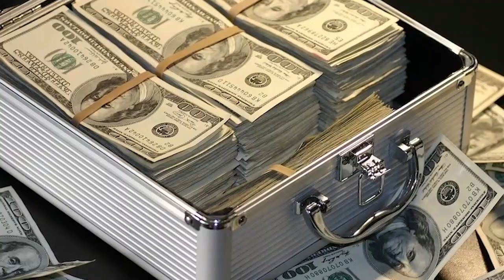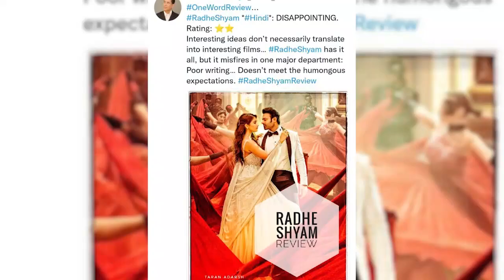Radhe Shyam | 25 Interesting Facts | Prabhas | Pooja Hegde | Radha Krishna Kumar |Justin Prabhakaran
Radhe Shyam | 21 Interesting Facts | Prabhas | Pooja Hegde | Review Reaction | Radhe Shyam | 2022

he prestigious indian film Radhe Shyam also stars Sachin Khedekar, Bhagyashree, Kunal Roy Kapur, Sathyan, Priyadarshi, Murli Sharma, Sasha Chettri,  Riddhi Kumar Among Others. Radhe Shyam Is Being Made In 4 Languages Simultaneously - Hindi, Telugu, Tamil, and Malayalam.

Producers: Bhushan Kumar - Vamsi - Pramod
DOP: Manoj Paramahamsa
Production Designer: Raveendar
Editor: Kotagiri Venkateswara Rao
Visual Effects: Kamalakannan
Action: Nick Powell
Sound Design: Resul Pookutty (CAS,MPSE), Amrit Pritam Dutta (MPSE)
Dialogues: Abbas Dalal, Hussain Dalal
Lyrics: Kumaar, Manoj Muntashir, Mithoon
Costumes: Thota Vijay Bhaskar, Eka Lakhani (Pooja Hegde)
1st AD: Arun Thevar, Anu K Reddy
Creative Team: Anil Kumar Upadyaula
Co-Producer (T-Series): Vinod Bhanushali & Shiv Chanana
 Project Manager (T-Series): Alok Kumar Shukla
PR Spice Marketing Consultant: Varun Gupta (MAX)
Digital Agency: Little Monks
Teaser Cut: Bob, Satya G
Publicity Design: Kabilan Chelliah

Since the first announcement of the film, fan pan-india star Prabhas is excited to see the film having a beautiful star - worship romance with Pooja Hedge. Radheshyam is directed by Radha Krishna kumar and the film presented by Gulshan Kumar and the t-series is made by the UV Creations in the film

Must watch -

Anchor & Script - Sonika juyal
Editor - Eva
gd-ishu